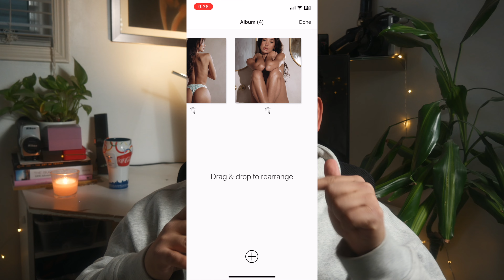Why You Should Plan Your Instagram Feed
Stuff I used in the video:
Aputure LS 60x
Nikon Z fc
Nikkor z 18-140mm f3.5-6.3
Vlogging Mic